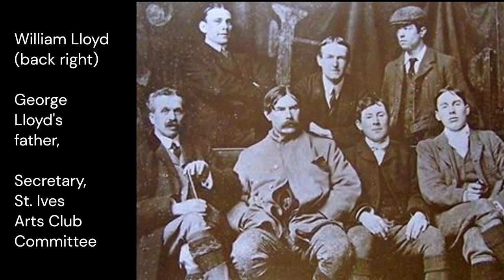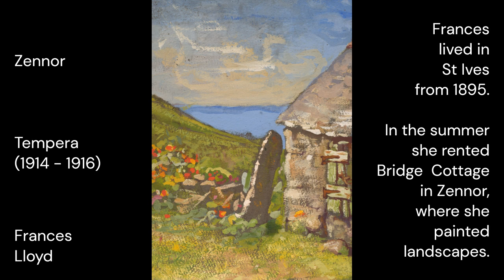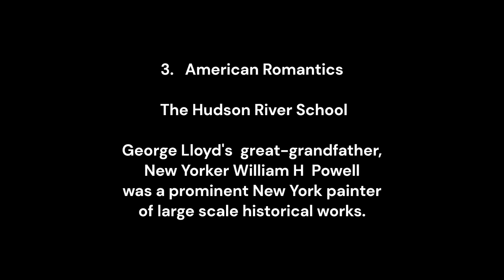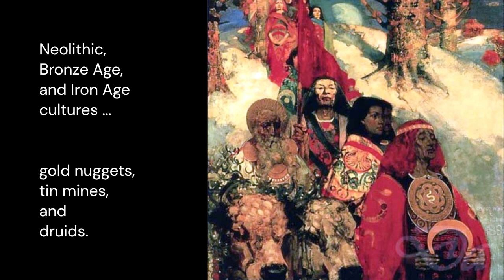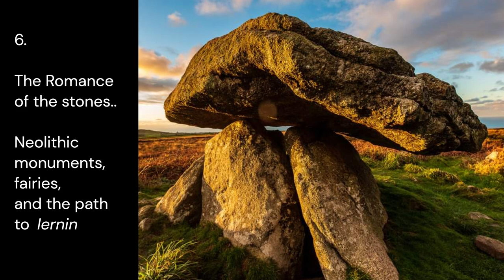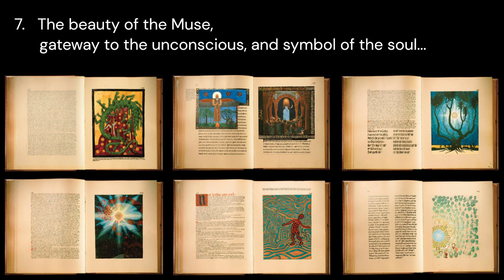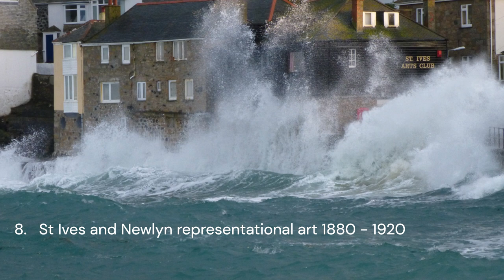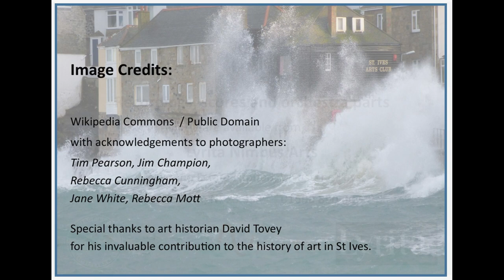Echoes of Romanticism - The music of George Lloyd (1913 - 1998)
A 35 minute playlist of George Lloyd's music, with 100 paintings and photographs, which place his work in the context of the late-Romantic culture from which it emerged.

A 3000 word article, providing detailed background to the video, together with a reference catalogue of the images giving details of the artists and sources, is available for download as a PDF or a PowerPoint interactive slideshow,  with different music from this video.

The notes and the image catalogue are not essential for enjoyment of the video, but  they provide explanations for the significance of the images, many of which have a direct and personal connection with the composer’s childhood. They describe some characteristics of George Lloyd's unconventional family, and his own engagement with mysticism, divination and the subconscious, which he believed was the source and origin of his music.